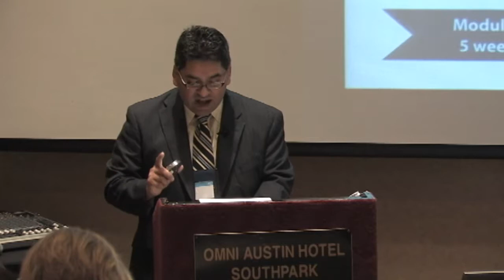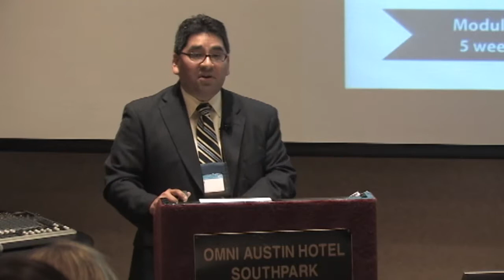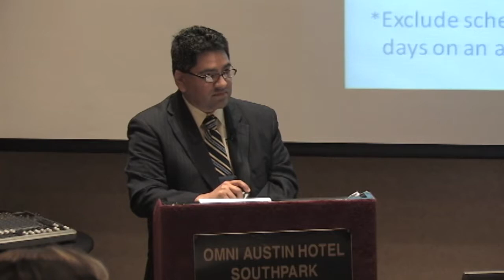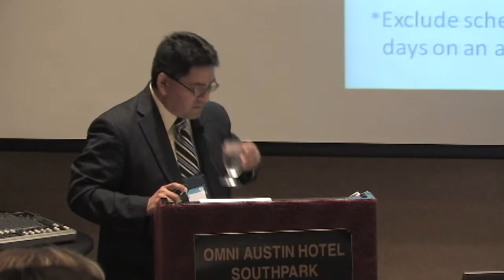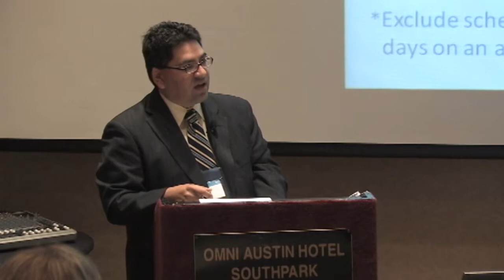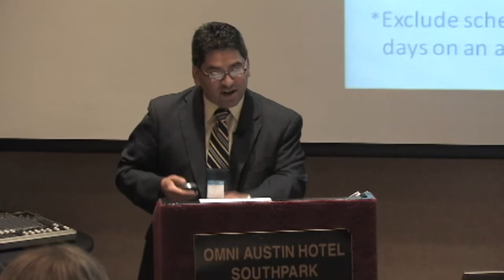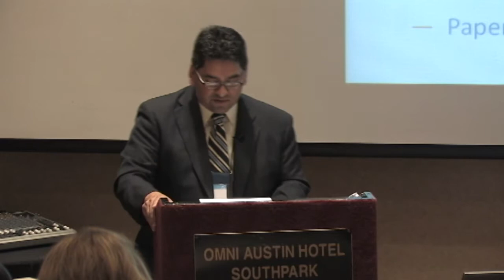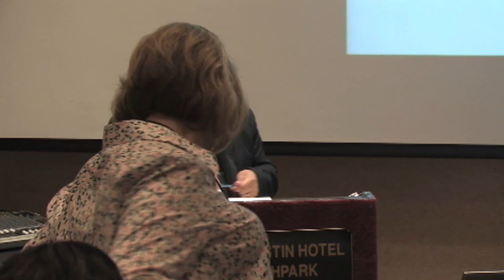R2T4 - Exploring Beyond the Basics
The return of Title IV funds (R2T4) calculation is one of the more challenging duties that a financial aid officer must perform. Whether you are a new or seasoned administrator, this session helps to demystify the R2T4 calculation and provides suggestions on how to improve the R2T4 process within your office. Join us for this session where we discuss the general principles of the R2T4 process, explain the elements of an R2T4 calculation, and provide recommendations on how to avoid some of the more common R2T4 findings in a program review

Presenters: David Garza, TG Senior Policy and Legislative Liaison, and Michelle Anderson, TG Senior Policy Advisor
Moderator: June Perry, TG Texas Account Executive